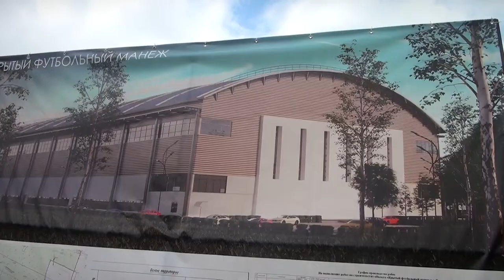Губернатор Тверской области провел рабочую поездку по Твери